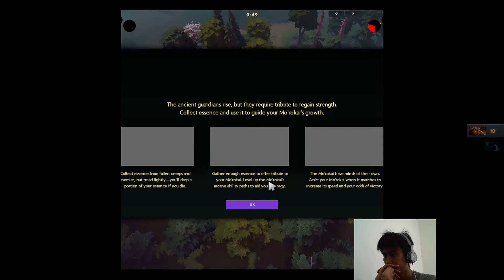Dota 2 morokai wrath jungle expedition battle pass 2019